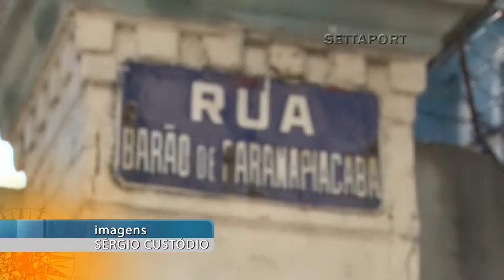496 - VOZ DA COMUNIDADE: ENCRUZILHADA